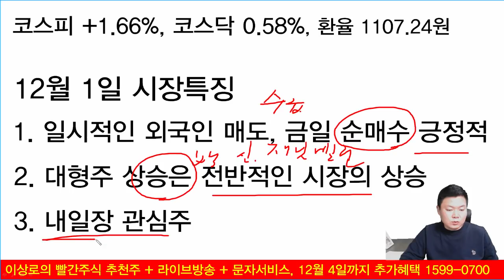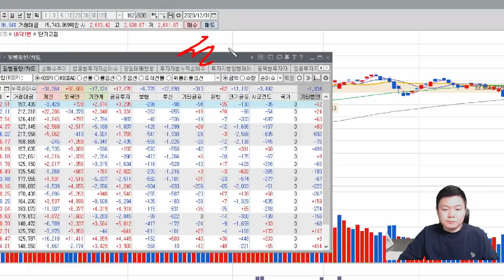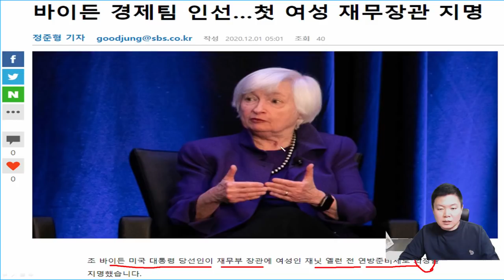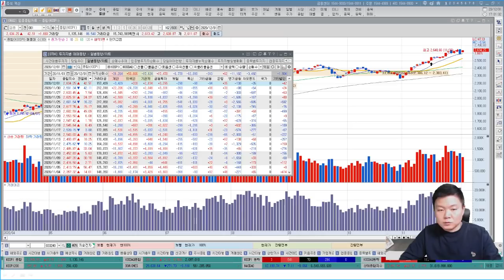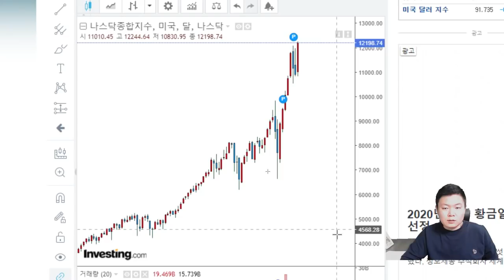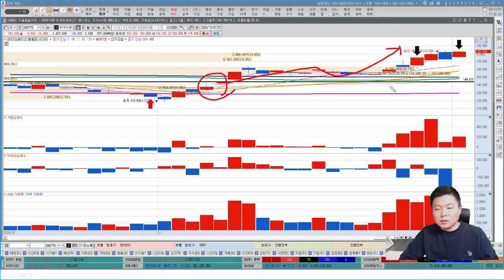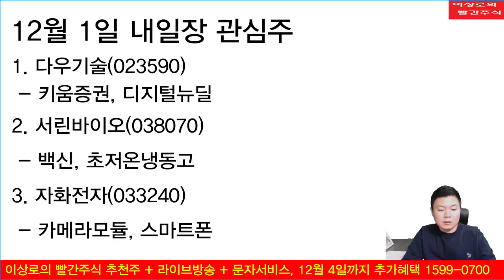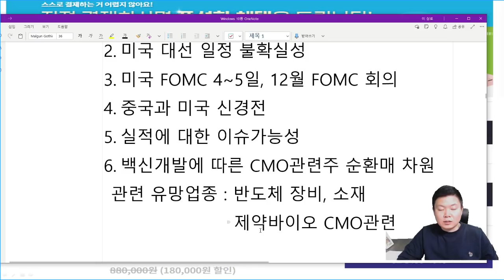백신, 자넷엘런 미국발호재 삼성전자, SK하이닉스, SK이노베이션 국내증시 대형주 지수상승 견인하다. 외국인 순매수, 저PBR주 대형주의 재평가 구간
Q. 미국발 호재로 인한 지수 상승 언제까지 이어질까?
Q. 코로나 확산 우려감 괜찮나? 꾸준한 상승세 나타내는 미국증시
Q. 자넷엘런과 제롬파월 의장의 차이점
Q. 바이든정부의 재무장관 자넷엘런 지명 의미는?
Q. 모더나, 화이자 백신 크리스마스 전 접종 기대감은 언제까지?

“이상로의 빨간주식” 유튜브 채널로 확인하기

1. 하루에 추천주를 1~2개씩! 급등하는 시장의 기회를 선점합니다.
2. 8시 30분 ~ 11시까지 정규회원방송을 통해서 투자의 습관을 확실히 고쳐드립니다.